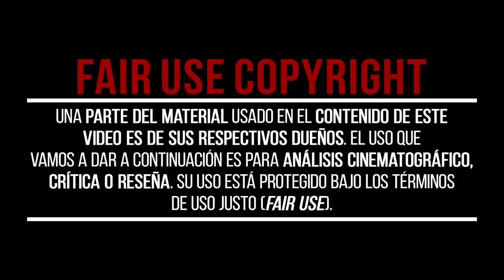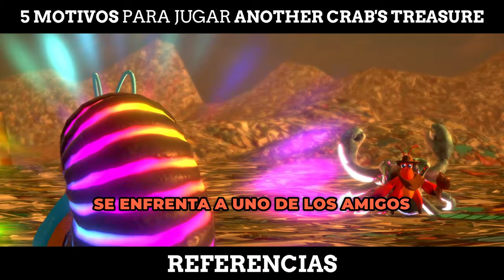MUCHO MÁS que un SOULSLIKE | 5 MOTIVOS para jugar a ANOTHER CRAB'S TREASURE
Hoy os traemos un videojuego que es MUCHO MÁS que un SOULSLIKE y te damos 5 motivos más que suficientes para que te adentres en este espectacular mundo submarino y descubras el nuevo ANOTHER CRAB'S TREASURE.

Another Crab's Treasure es una aventura espiritual ambientada en un mundo submarino en ruinas. Como Kril, el cangrejo ermitaño, tendrás que usar la basura que te rodea como caparazones para resistir los ataques de enemigos muchas veces más grandes que tu tamaño. Embárcate en una búsqueda del tesoro épica para recuperar tu caparazón recuperado y descubre los oscuros secretos detrás del océano contaminado.

Añade este Videojuego a tu WishList y Apoya a los Desarrolladores

📽CAPÍTULOS📽
00:00 - MUCHO MÁS que un SOULSLIKE | 5 MOTIVOS para jugar a ANOTHER CRAB'S TREASURE
00:20 - MOTIVO 1: CONCIENCIA ECOLÓGICA
02:11 - MOTIVO 2: EL CAPARAZÓN
03:26 - MOTIVO 3: MODO ASISTIDO
04:17 - MOTIVO 4: AISLAMIENTO SOCIAL
05:07 - MOTIVO 5: REFERENCIAS